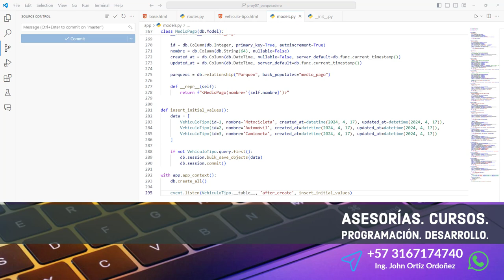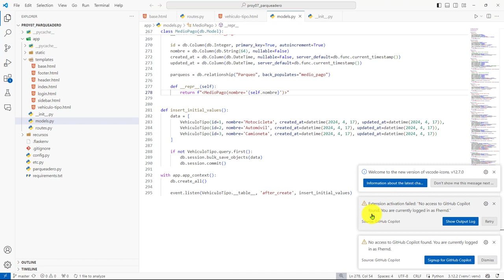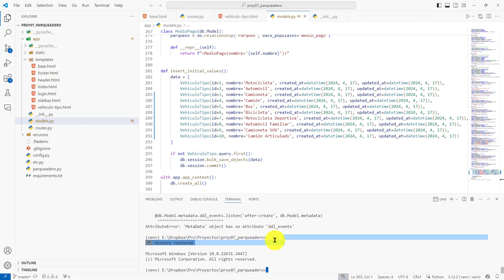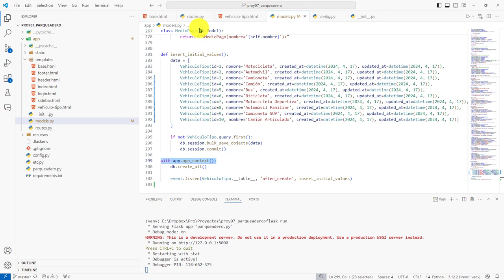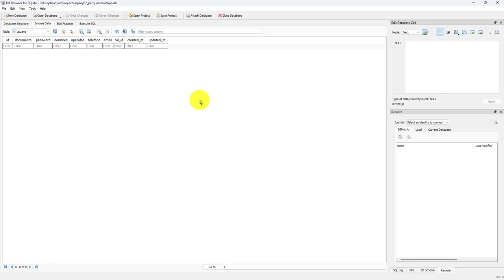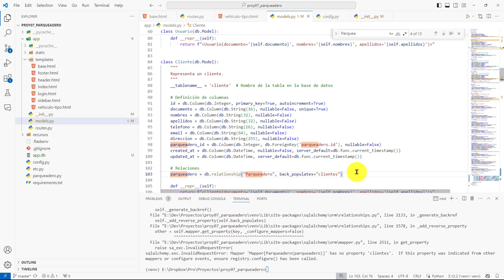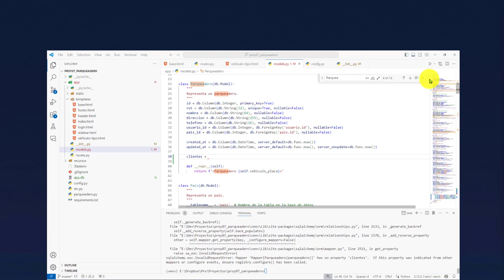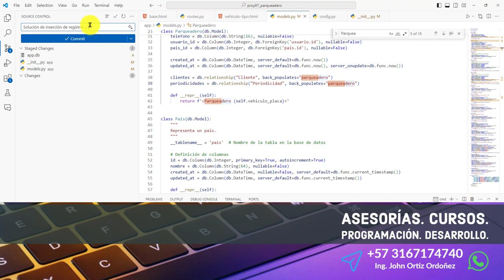172: PROYECTO 7 Inserción Registros en vehiculo_tipo - Problema Copilot - Relaciones Faltantes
172: PROYECTO 7 Inserción de Registros en la Tabla vehiculo_tipo - Problema con GitHub Copilot - Relaciones Faltantes.